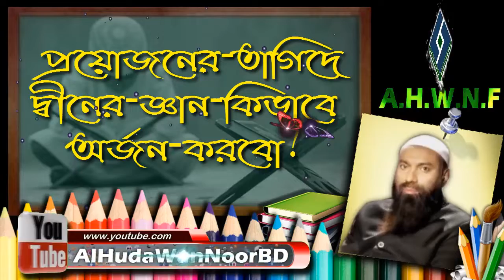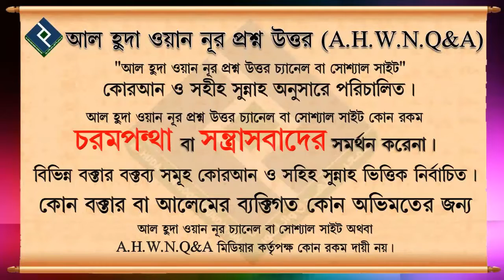প্রয়োজনের তাগিদে দ্বীনের জ্ঞান কি ভাবে অর্জন করবো ᴴᴰ┇শায়খ আব্দুল হামিদ মাদানী